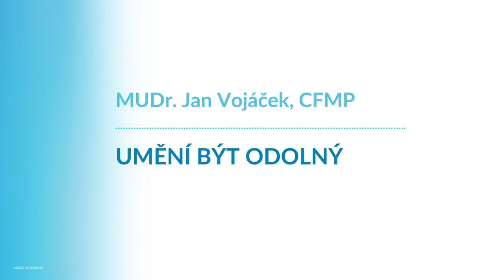MUDr. Jan Vojáček CFMP, Umění být odolný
🕊💙 Moc děkujeme 💙🕊